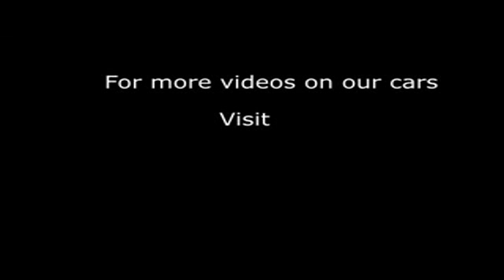2013 HONDA CIVIC I-VTEC EX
2013 HONDA CIVIC I-VTEC EX, 5 DOOR HATCHBACK, PETROL, in WHITE.